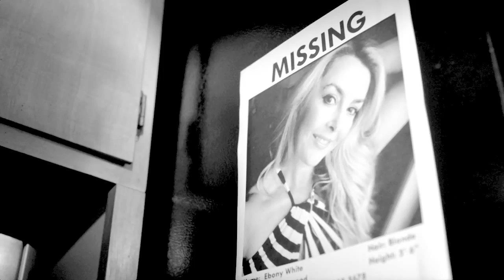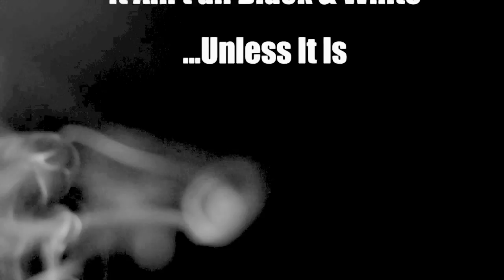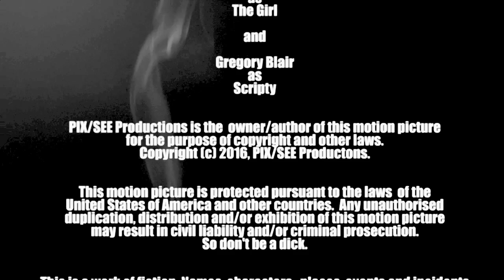It Ain't All Black And White...Unless It Is (FULL FILM)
COMEDY: A short film noir spoof
Written, Directed and Edited by Gregory Blair
Starring Mikhail Blokh
Filmed by Nate Cornett

If you enjoy this, you'll love my hilarious comedy horror spoof GARDEN PARTY MASSACRE.